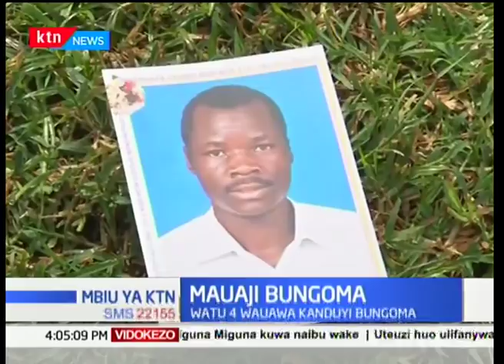Bunge la Kaunti,spika wa bunge kutoruhusu mjadala kuhusu Miguna:Mbiu ya Ktn full bulletin